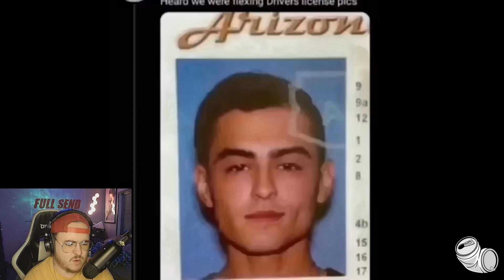*OFFENSIVE MEMES* THAT LEAVE YOU SPEECHLESS | Reactions #4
What's up Space Cadets!?!?! Hope you guys enjoy this TikTok reaction video! If you did make sure you smash, spam, and break that like button! And I hope everyone has a great day!!!